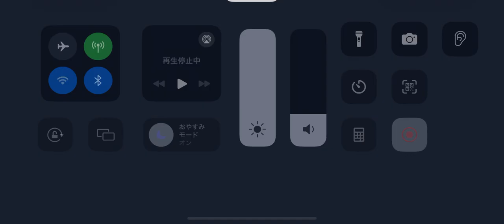第五人格 マルチ 白黒無常戦 レオの思い出【弁護士 l京l】2024年10月27日